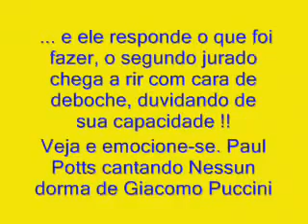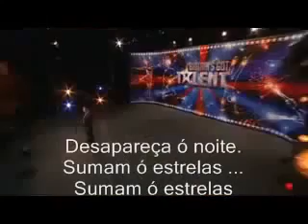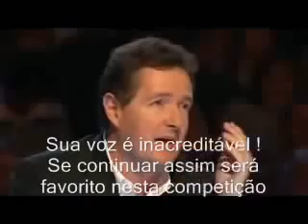Rapaz simples encanta programa de calouros e faz todo mundo chorar!